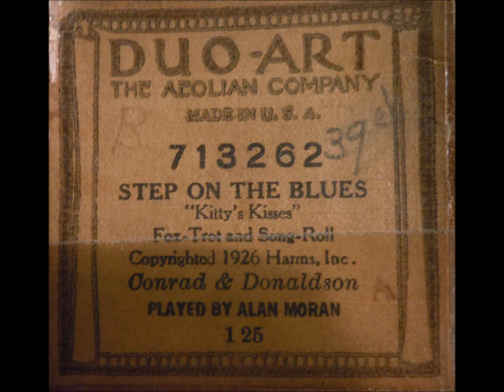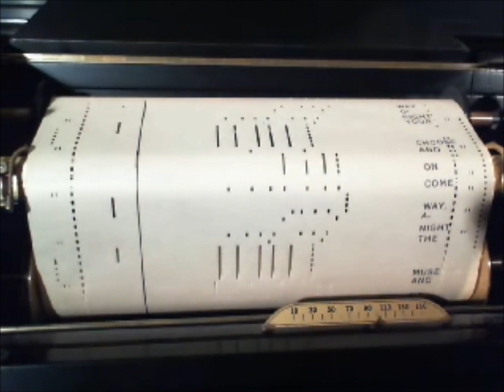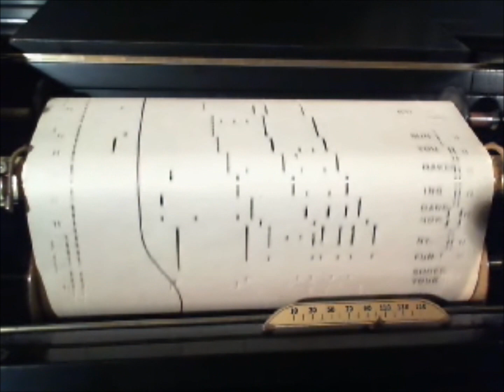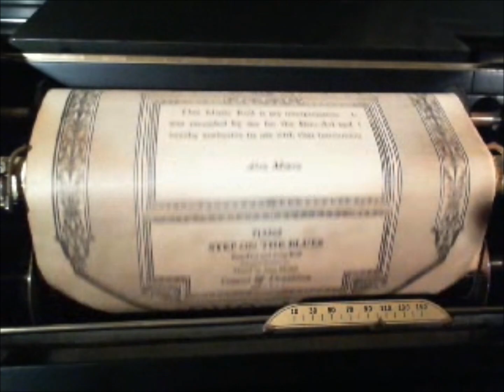Duo-Art #713262 Step on the Blues- "Kitty Kisses" Song-Roll c1926 Played by Alan Moran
"Kitty Kisses" Song-Roll c1926 Played by Alan Moran Duo-Art #713262 Step on the Blues played on Steinway Grand